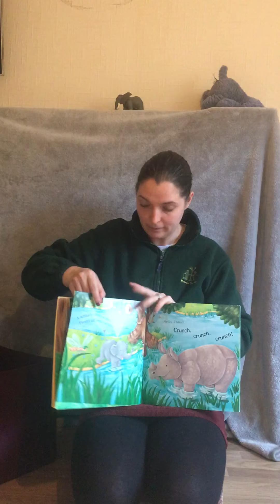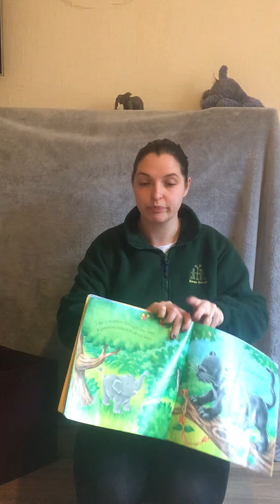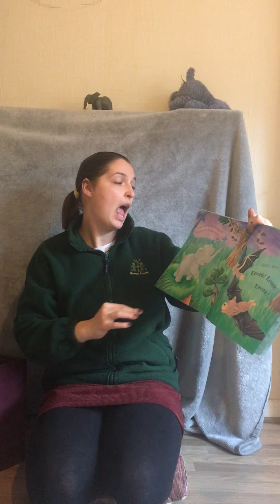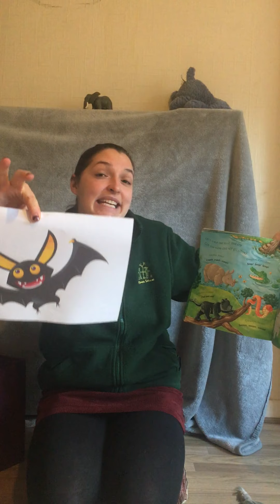Say hello to the jungle animals